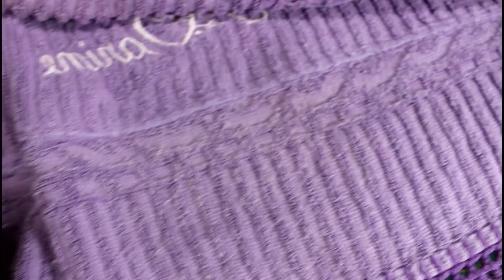Dica SQ 9100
Art & Costura

Compra a sua SQ 9100